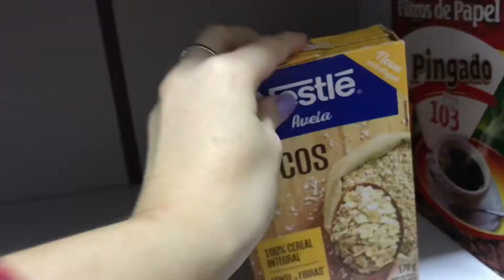Vlog Organizando os armários